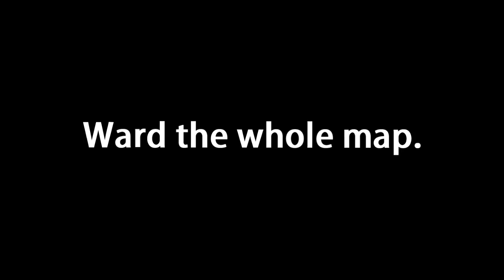BUY WARDS!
I don't care if you have to sell your f*cking Rabadon, just buy wards!

Song: "Double Polka"